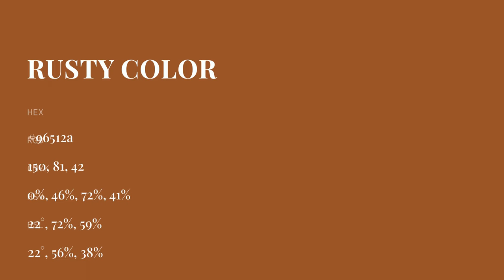Rusty color 96512a hex color - Orange color - Cool color 96512a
What color is Rusty ? 96512a hex color - Orange color - Cool color 96512a

Hex 96512a Color Code is also known as Rusty color.